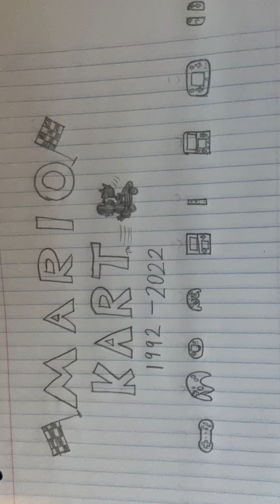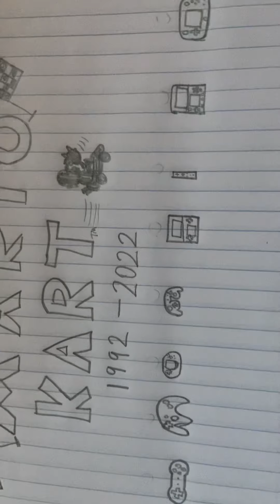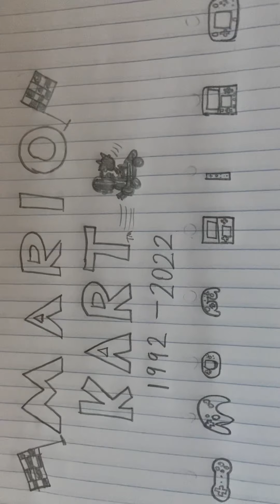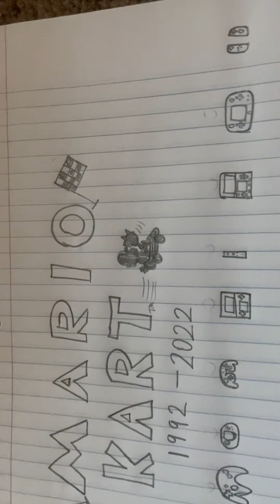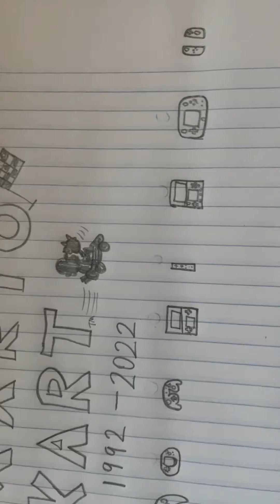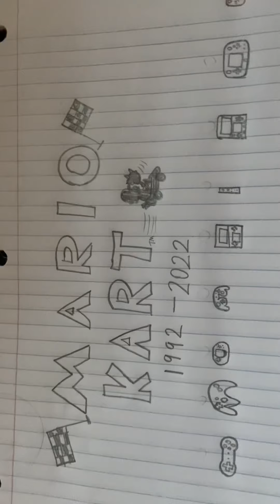Top 15 Mario Kart Track Themes